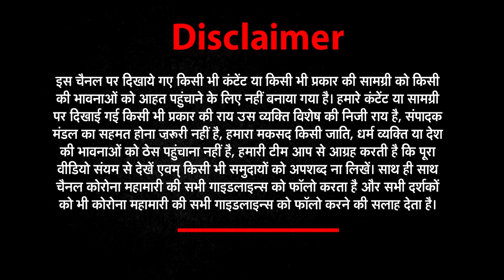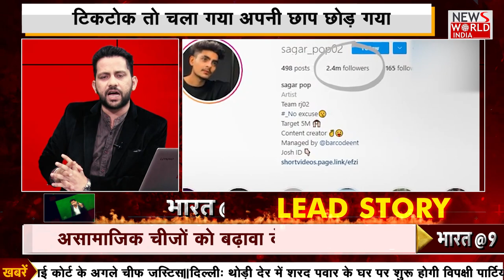Ban Cringy 'Social Media Influencers' too । Instagram Reels । TikTok । Sagar Pop । Shadab Khan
About This Video ► Former Tiktokers like Sagar pop, Shadab khan and Mohit have uploaded a reel on Instagram making fun of Transgender community. We are raising a question on Bharat@9 that till what time these people will keep making such videos which are a distress to society. Why these people are not afraid to make such remarks on any community. Banning tiktok was not enough, these tiktokers are also need to be banned.